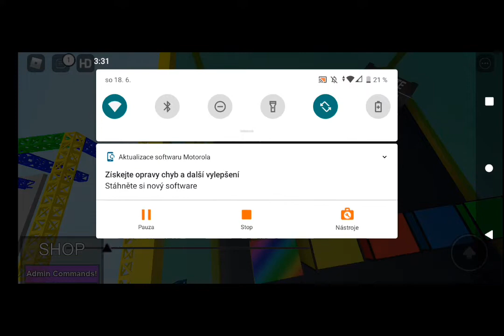Roblox ale můžeme se zvětšovat a zmenšovat ! ( Grow Obby 2 2/2